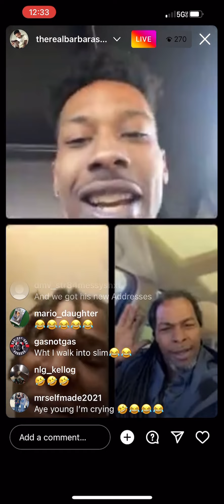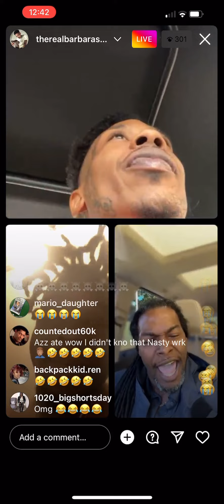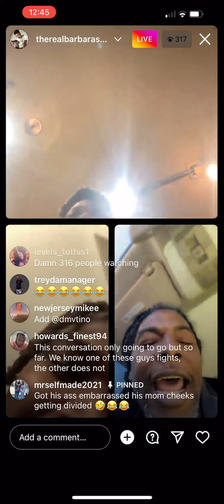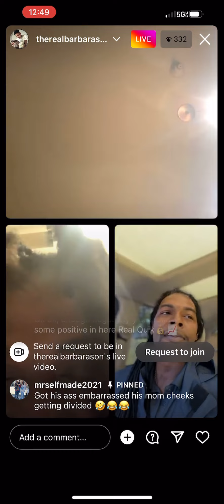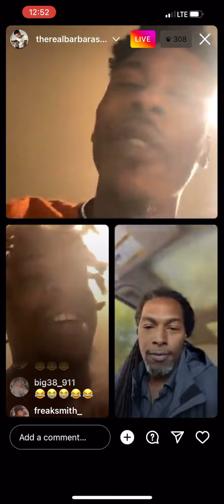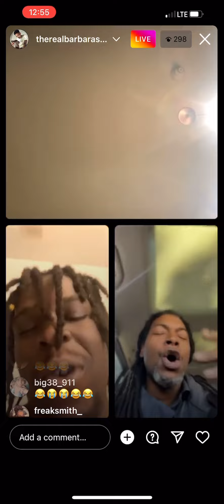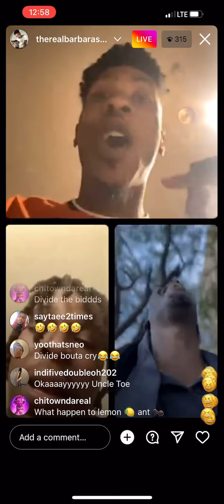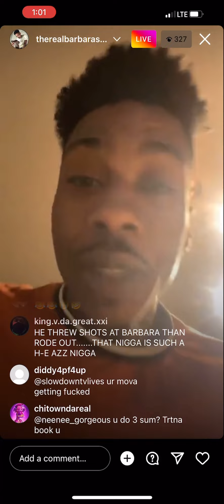OG Toe vs DontDivide GOES LEFT🤯🍿